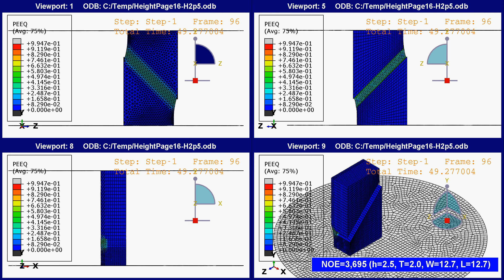Number of elements (NOE)= 3,695